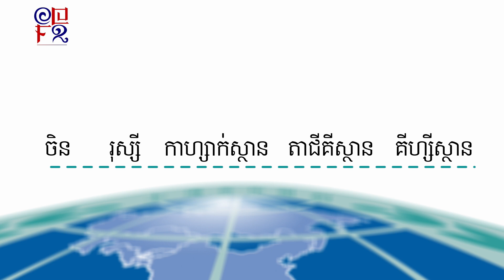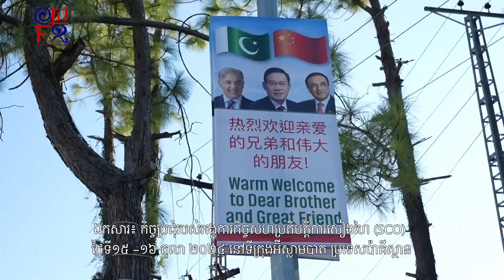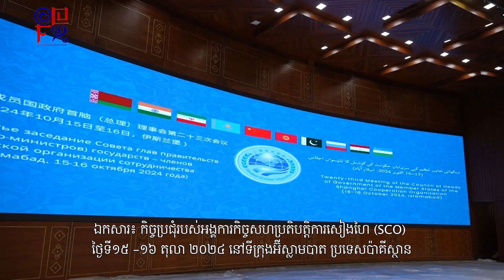ស្វែងយល់ពីការពាក់ព័ន្ធគ្នាយ៉ាងស៊ីជម្រៅរវាងកម្ពុជា និង អង្គការកិច្ចសហប្រតិបត្តិការសៀងហៃ(SCO) 29102024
កម្មវិធីជជែកបងប្អូនភាគទី១២ ៖ ស្វែងយល់ពីការពាក់ព័ន្ធគ្នាយ៉ាងស៊ីជម្រៅរវាងកម្ពុជា និង អង្គការកិច្ចសហប្រតិបត្តិការសៀងហៃ (SCO)
# មិត្តភាពកម្ពុជា-ចិន